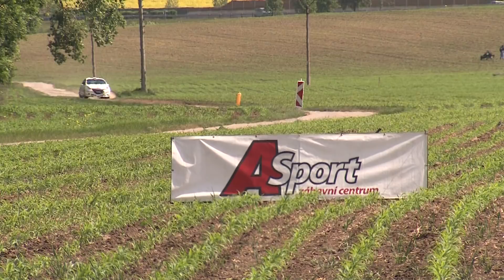26. Rally Vyškov 2018 | 21 | Petr Semerád - Jiří Hlávka